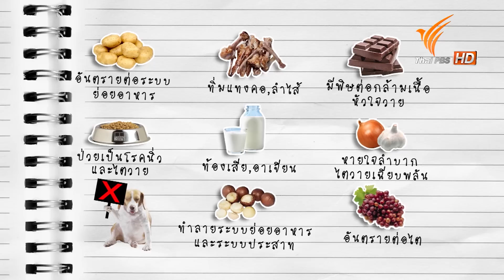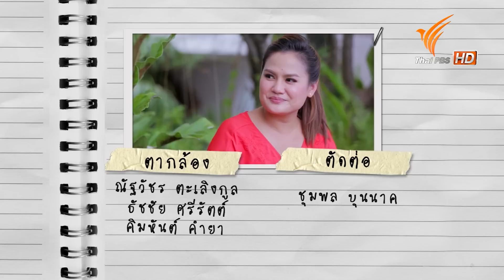Foodwork : อาหารสำหรับคน และสุนัข (14 มิ.ย. 58)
Foodwork  สัปดาห์นี้ ขอเอาใจทั้งคนชอบทำอาหาร และคนรักสุนัข   โดยไข่ดาวและพี่บุ๊ค-บุญสมิทธิ์  ได้เชิญแขกรับเชิญพิเศษนั่นคือ “ดาก้าร์” น้องหมาสุดที่รักของ “น้องหญิง – พรวดี ลาทนาดี”  ผู้ประกาศข่าวสาวคนเก่งจากไทยพีบีเอส  มาพาผู้ชมไปหาแรงบันดาลใจน่ารักๆ ในการทำเมนูอาหารจานพิเศษให้กับคน และสุนัขตัวโปรดได้ทานกัน  ไปชมหลากหลายเมนูของน้องหมาที่คุณเห็นแล้วจะต้องอิจฉา  ไปเรียนรู้วิธีการทำขนมให้น้องหมาที่แสนง่ายแถมสบายเงินในกระเป๋าอีกด้วย

และปิดท้ายด้วยการไปชมและชิมผักไฮโดรลอยฟ้าใจกลางกรุงเทพมหานคร  ก่อนจะสร้างสรรค์เป็นเมนูสไตล์ Foodwork สำหรับทั้งคน  และจานพิเศษสำหรับน้องหมาที่เรารัก  ทำออกมาแล้ว จะถูกใจแขกรับเชิญทั้งคน และน้องหมาหรือไม่ ติดตามได้ ในรายการ Foodwork

ติดตามชมรายการ Foodwork วันอาทิตย์ที่ 14 มิถุนายน 2558 เวลา 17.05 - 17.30 น. ทางไทยพีบีเอส หรือรับชมผ่านทีวีออนไลน์ทาง